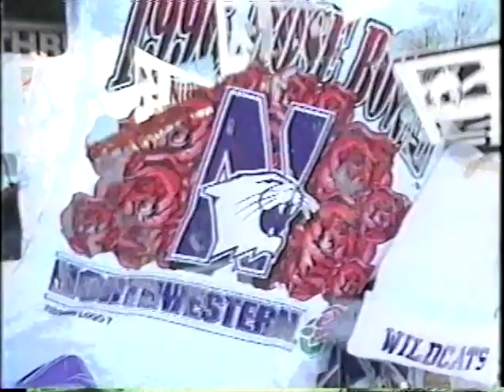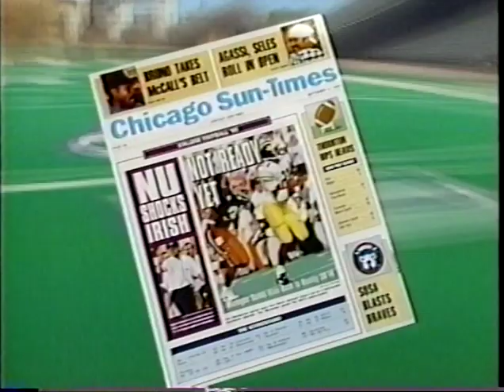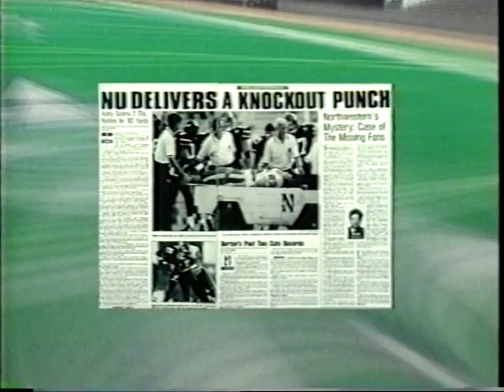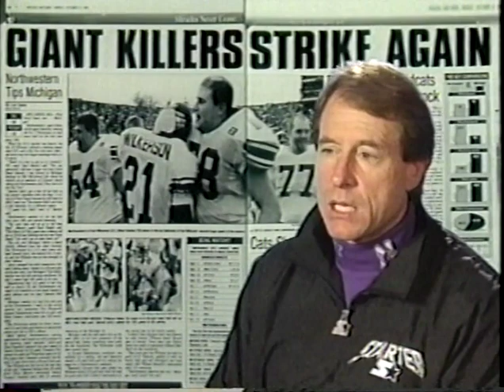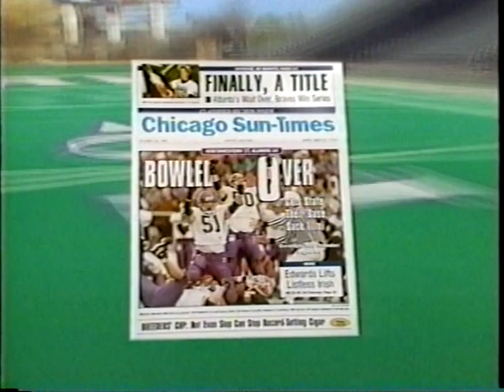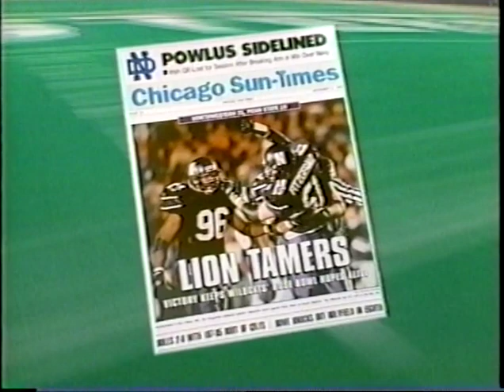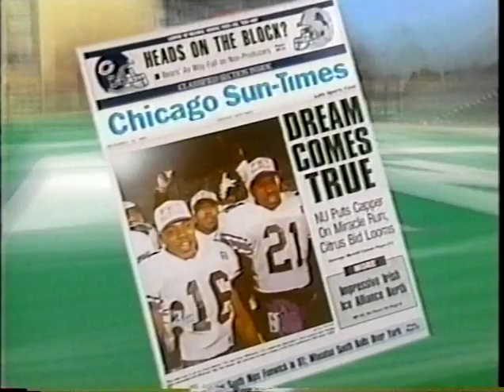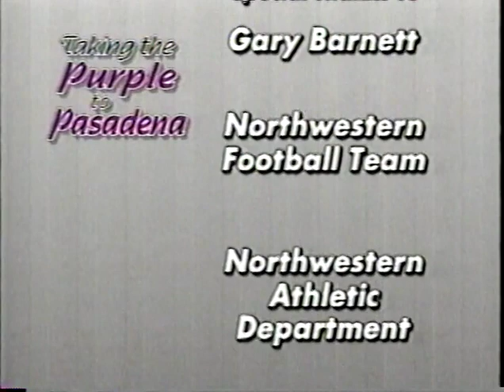1995 Northwestern Wildcats Football Season Highlights "Taking The Purple To Pasadena"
(Time: 55:39)    Narrated By:  Dave Eanet